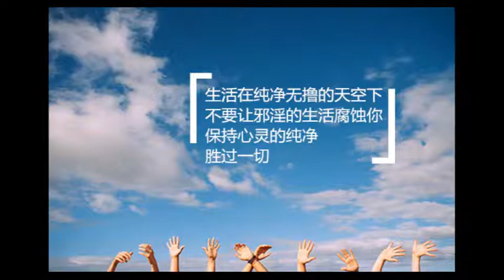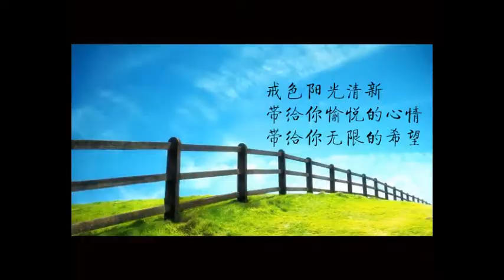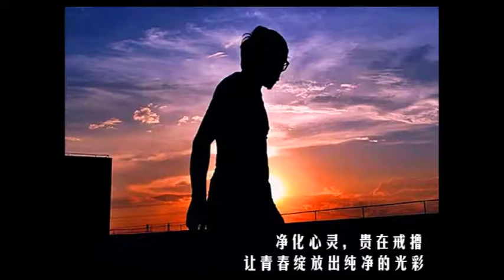戒色86天心得：為什麼我想戒色？我的過往邪淫故事！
作者：莫札爾特

今天想分享自己的邪淫故事，為什麼我會想戒色？是想不開嗎？還是想開了？到底在我身上發生什麼事？我們繼續看下去！

也許有不少戒色新人，會好奇為何要戒色？「食色性也」，性，不是很自然的事情嗎？

我個人認為，人有性慾很正常，才能繁衍後代，但是性慾要用在對的地方，而不是單純想發洩，否則，身體一直消耗，精華散失，健康就出問題了，這就是我想戒色的原因。

我在以前的文章提過，我小時候不懂，約小五、小六就開始染上手淫，當時只覺很舒服，也不知會對身體有害，加上國中健康教育課本又說手淫無害（真的害死人），所以就更常手淫，持續十幾年。

後來發現身體愈來愈差，很多症狀跑出來，包括氣虛、怕冷、陽氣不足、長痘痘、便便難成形、說話有氣無力、精神萎靡、怕生、自閉、害羞、思考能力下降、注意力不集中、記憶力下降、功課退步。。。等。

還有最明顯的長不高，基本上國一左右，骨頭沒再成長。所以，我身高嬌小，骨頭又細，根本不像男生的骨架，而同學們則是國三個個突然大成長，都比我高一個頭以上，只有我沒再長高，真是令人悔恨。

此外，因為精華一直被打掉（人的腎精跟腦脊液是相通的，腎精不足，腦脊液會往下補，自然腦力下降），導致思考能力下降，所以大腦無法做複雜的思考，自然數學、物理...等科目，我成績是最差的，當然也上不了好學校，高中、大學都是私立，而且很一般的學校。

出社會後，也找不了好工作，也待不久，因為體力、耐力、思考力都下降，又因精力不足，所以特別怕事，應變力又差，所以根本無法擔任什麼要職，只是很一般的基層員工，又因思想簡單、反應慢、不會聊天、陰氣沉沉，跟別人不好相處，所以人很孤僻，還常受到欺負、排擠...

以上就是我從青春期，就開始手淫的下場。

一直到十幾年後的最近幾個月，無意間爬文，看到很多手淫有害、戒色等相關部落格、文章，才幡然醒悟，原來我身體差、腦力弱、命運變差，都是手淫惹的禍！

然後看到不少戒色前輩的戒色文章、網友手淫壞處心得，以及戒色後的轉變，更令我立志想開始戒色，最終踏上戒色之路。

當然中間也失敗很多次，只是我一直總結失敗的原因，並加以改正，今天才能戒到86天，同時盡量每天找空檔寫戒色文章，一來是戒色記錄；二來，青少年給想手淫的人警惕；三，也能請大家督促我戒色。

所以，我戒色的目的，就是為了恢復身體健康，找回失去的清淨心靈，以及改變不好的命運。

那我是不是會一直戒色下去，也不交女朋友或結婚呢？

當然不會，我目前是在「養身體」，等到合適的女孩子出現了，才能給人家幸福，而且，我一定會以結婚為前提交往，並婚後才性行為，除了珍惜對方，也想善護良緣。

當然婚後一定會有適度的性行為，這是正淫，是允許的。而且相信我再戒一年，配合正常作息、練八段錦，身體應該能恢復到九成，到時婚後才有精力「適度」開機。

最後，也想給青少年朋友幾句話，青春期一定不要看A片、不要手淫，否則你一染上手淫，很容易腦力下降，對腦部可能就是永久的傷害，到時你思考能力下降，就不用肖想有好成績、考上好學校，或是找到好工作了。

所以，想要有好的腦力、成績，你一定要少看A片，少手淫，把精力專心花在讀書、培養興趣、運動、人生目標上，相信你未來的前途一定更加燦爛！